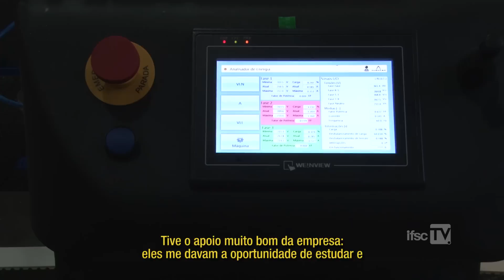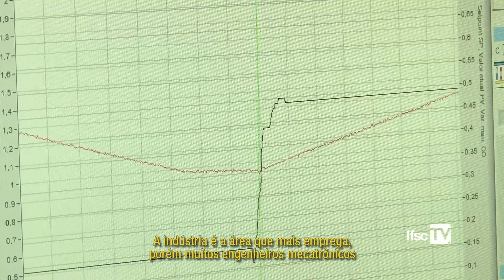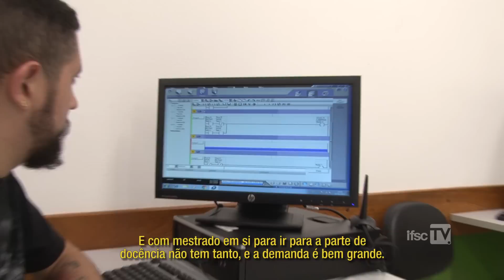IFSCTV | Profissões em Curso | Mestrado em Mecatrônica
O engenheiro mecatrônico é um profissional cada vez mais requisitado pela indústria. Imagine então quem tem mestrado na área! Confira na reportagem da IFSCTV como é este trabalho e qual o objetivo do mestrado profissional em Mecatrônica oferecido pelo Câmpus Florianópolis - o único gratuito do Brasil.